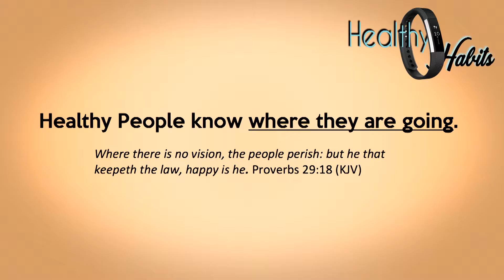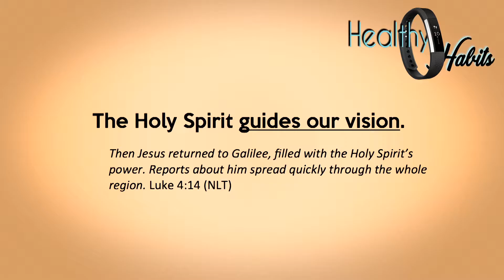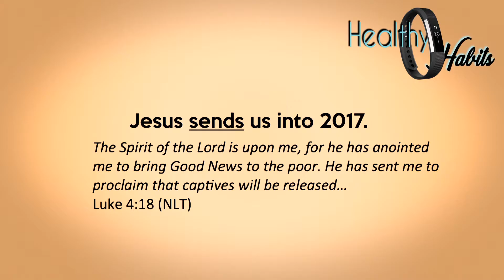Healthy Habits: Vision